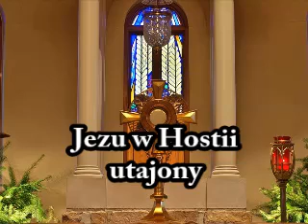Jezu w Hostii utajony - Wersja Instrumentalna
Zapraszam - Pieśni Ku Czci Najświętszego Sakramentu

Jest to prezentacja dźwiękowa wybranych kompozycji i opracowanych utworów. Prezentacje te wykonano komputerowo i nie oddają one pełnego brzmienia utworu, mogą stanowić pomoc dla dyrygentów. Utwory są własnością p. Franciszka M. Suwały, który wyraża zgodę na ich udostępnienie.